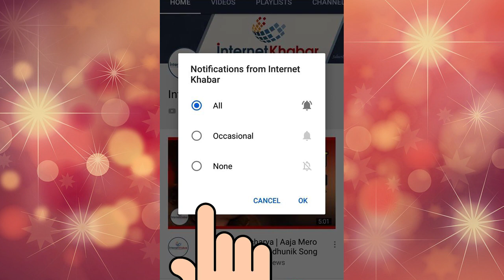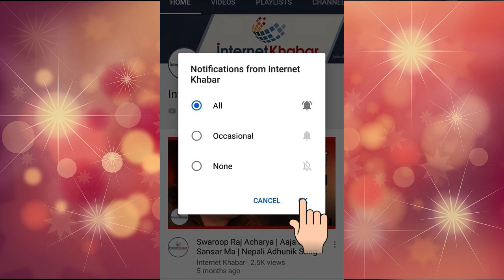पर्समा राख्दा सधैं धनसम्पति बढिरहने यी हुन ५ चमत्कारी चीज…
धेरै भन्दा धेरै धनसम्पति कमाउने चाहाना कसलाइ नहोला र?जसको लागि मानिसहरू कडा मेहेनत गर्न पछि हट्दैनन। तर लाखैा कोशिस गर्दा पनि हातमा पैसा टिक्दैन । समुद्र शास्त्रमा यो बताइएको छ कि केही खास चीज यदि गोजीमा राख्नाले धन सम्पति टिकाउ हुने गर्दछ। यी पाँच चीजहरू गोजीमा राख्नाले तपाइको गोजी कहिले खाली हुने छैन।

Vastu Tips Nepali
samudra shastra
astrology tips  nepali
nepali vastu tips

यदि यो जानकारी तपाईलाई मन पर्यो भने लाइक अवस्य गर्नु होला, तल कमेन्ट पनि गर्नु होला तथा यो भिडियो शेयर गर्नुहोला ताकि यो ज्ञान अरूसम्म पुग्न सकोस, र यो Channel अवस्य SUBSCRIBE गर्नु होला किनकि हामी यस्तै जानकारीमुलक तथा रमाइला जानकारी सम्बंदी सामाग्रीहरु upload गरिरहने छौ, यो channel अहिले नया भएकोले कृपया सब्स्क्रैब गरि सयोग गर्नु होला ,

Image Credits:
Pixabay.com
Internet Khabar Media Pvt. Ltd is authorized to upload this video. Using of this video on other channels without prior permission will be strictly prohibited. (Embedding to the websites is allowed)